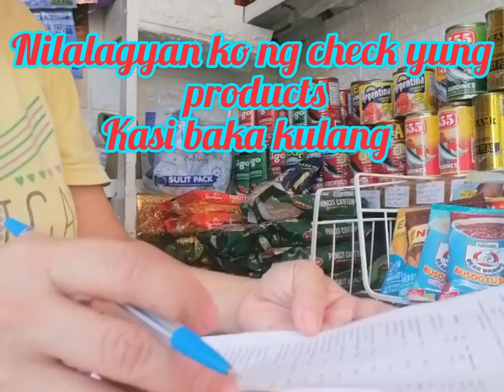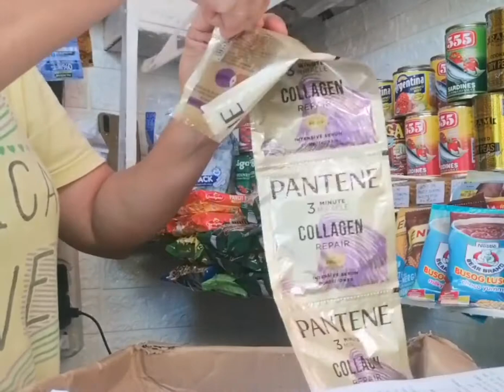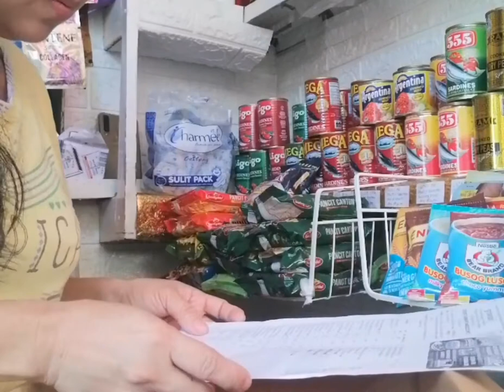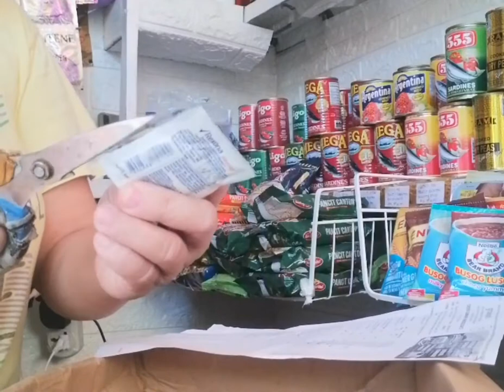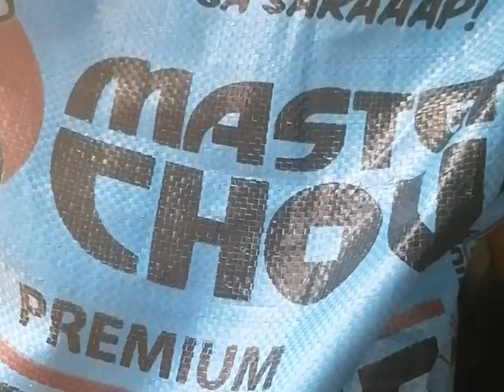UNBOXING PRODUCTS FROM GROWSARI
Sharing Unboxing products from growsari

Musician: Xuxiao